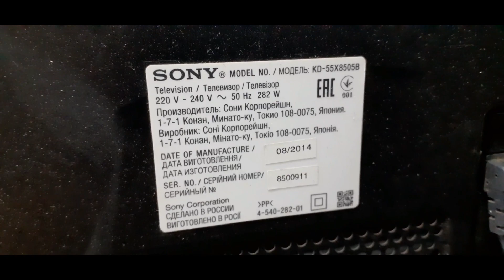What's on a Sony 4k led tv?# What job? #(আমাদের সাথে যুক্ত থাকুন)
addres:61 New Elephant Road
Multiplan  Centre er dan paser goli

কি ধরনের টেকনিক্যাল ভিডিও দেখতে চান আপনারা আমাদেরকে কমেন্ট করে জানাতে পারেন হয়তো আমরা চেষ্টা করতে পারব আশা করি